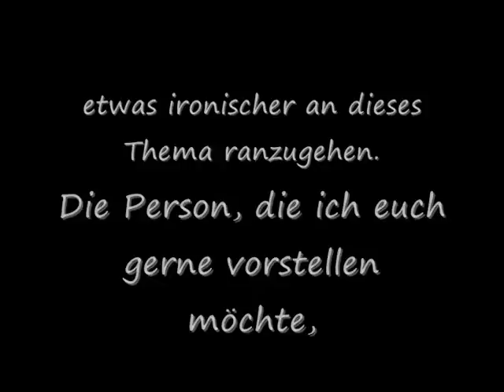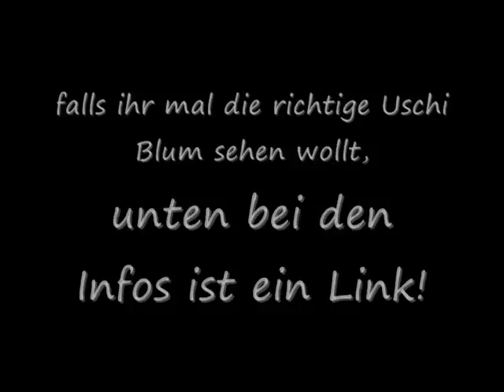ein Dankeschön an Uschi Blum